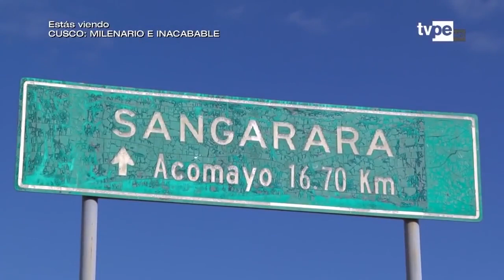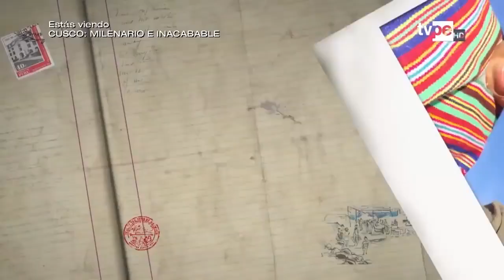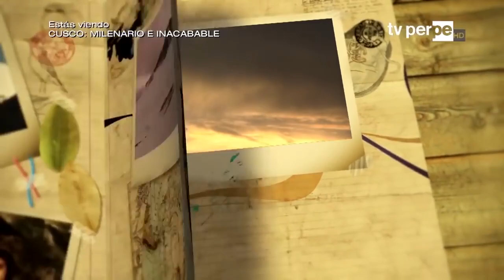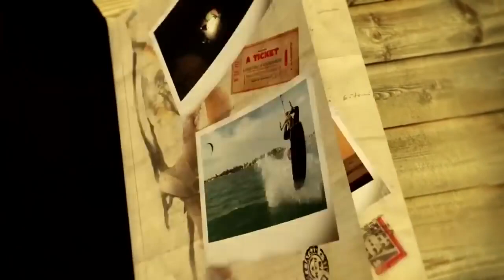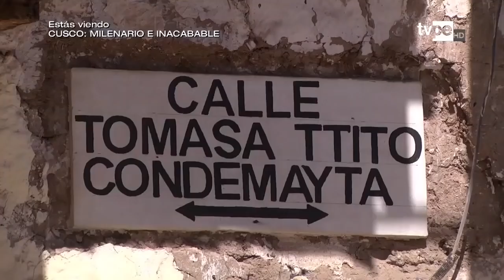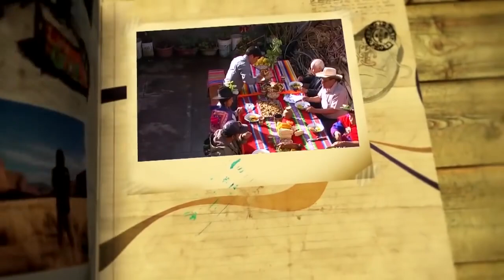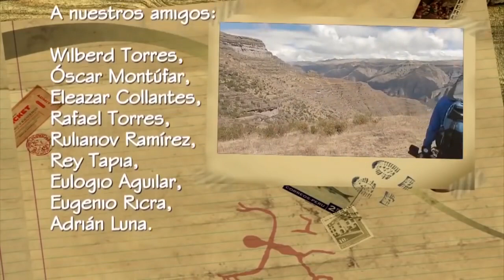Reportaje al Perú: Cusco, milenario e inacabable (12/09/2019) | TVPerú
Manolo del Castillo nos lleva de viaje a Cusco para conocer lugares hermosos e incomparables. Visitamos Acomayo, Sangarará y como broche de oro, cruzamos el enigmático Puente de Qeswachakate.